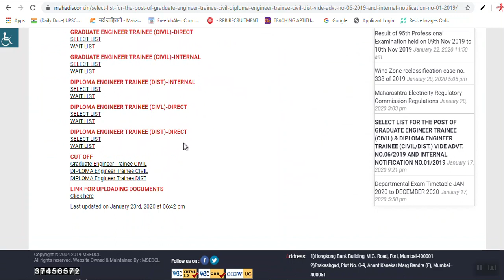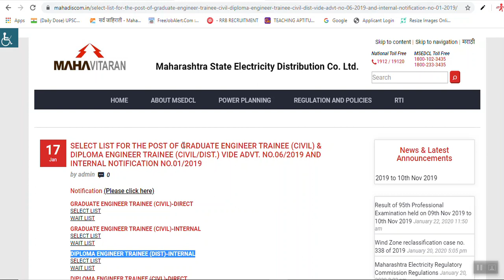MSEB - MAHADISCOM- JE Results Declared - Selection List & cutt off